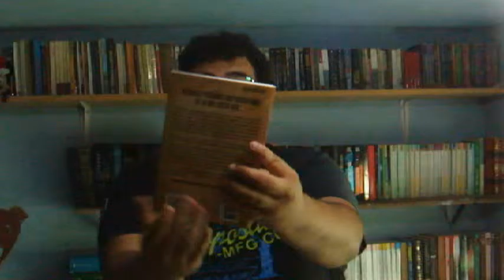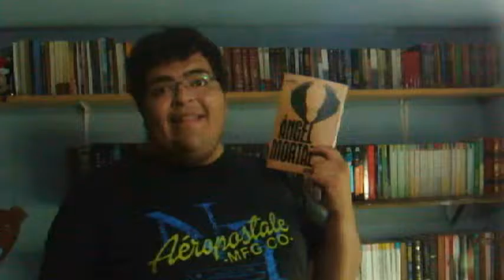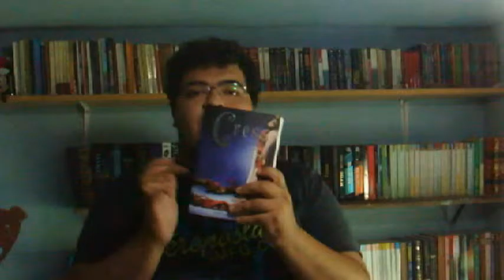Reseña: Angel Mortal, Andrea Aliaga; Las Puertas de La Literatura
pagina Endira

Mis Paginas:

El Engaño

Blog

Contactame en

GoodReads

Wattpad

BEEK

Gracias...